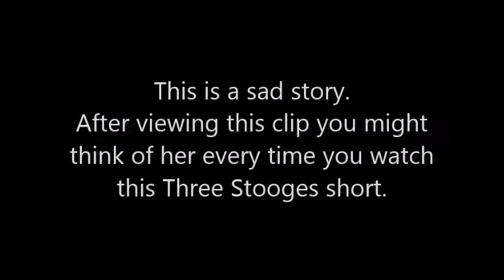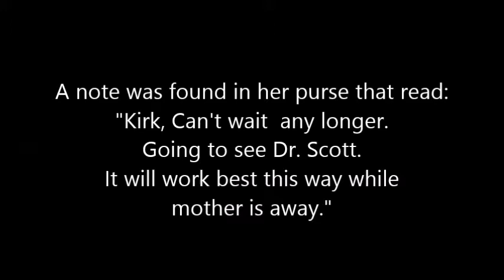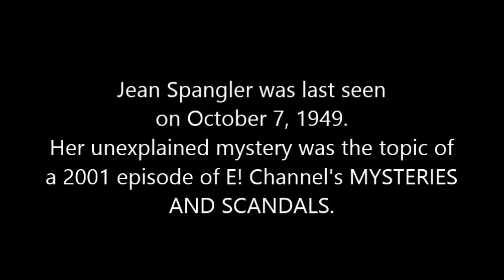Jean Spangler - with The Three Stooges in MUMMY'S DUMMIES 1948.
Jean Spangler was last seen on October 7, 1949. Her disappearance is an ongoing mystery, and her death has never been verified.